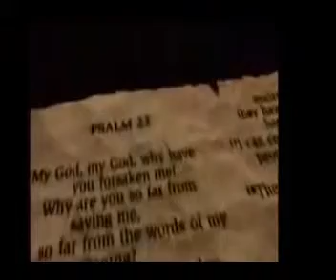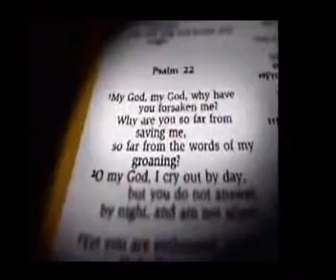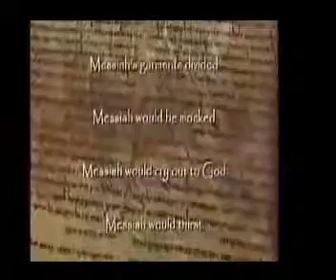JESUS FULFILLS PSALM 22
ONE OF THE HUNDRED PROPHESY  FULFILLED BY JESUS